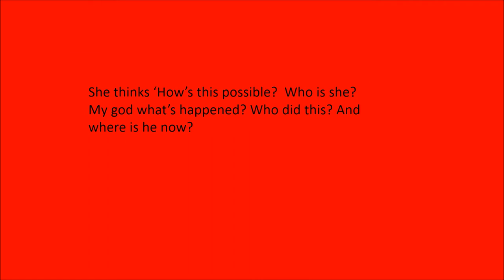English Story --- The Chase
The Chase

This is a horror story.  It's Lucy's nightmare, her recurring nightmare.  It wakes up her from her sleep.

Do you have nightmares too?  Write about your nightmares in the comments.

North Street

Simple English to help you understand English better.
Our focus is on spoken English.  We want you to understand it better and to be able to use it too.

All photographs are bought from Dreamtime.